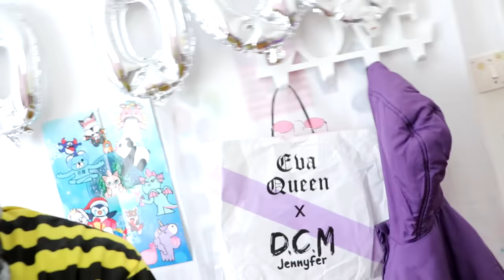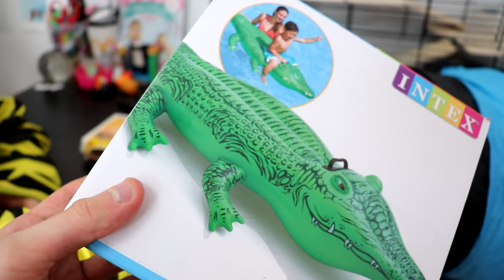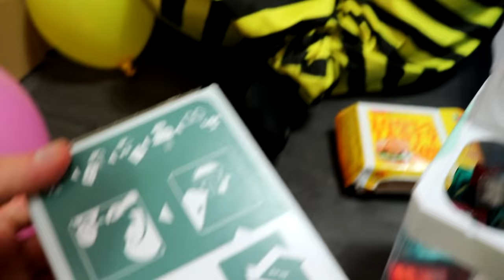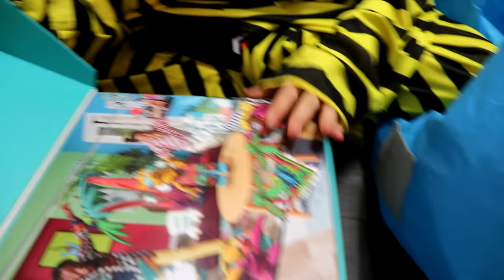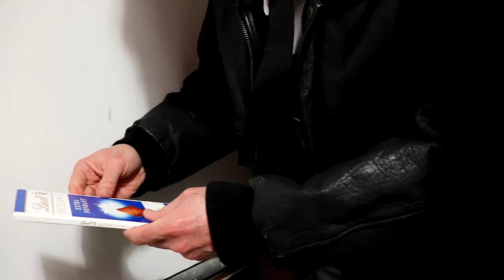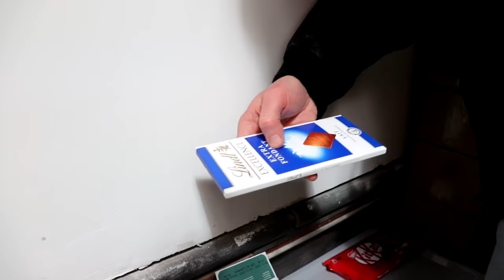24 HEURES DANS UNE PRISON EN CARTON (plutôt une cabane) !